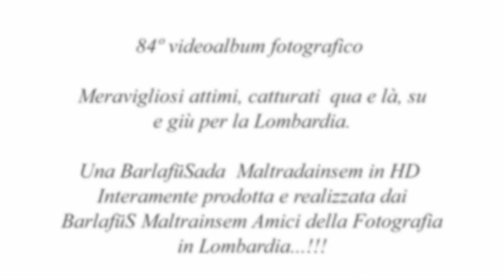84° videoalbum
84º videoalbum fotografico
Meravigliosi attimi, catturati  qua e là, su e giù per la Lombardia.
Una BarlafüSada  Maltradainsem in HD
Interamente prodotta e realizzata dai
BarlafüS Maltrainsem Amici della Fotografia in Lombardia...!!!
Autori e foto in ordine di visione
Alberto Locatelli - LC Esino Lario Porta Prada
Alberto Terrun Giordano - BS Montisola
Alessandro Milesi - CO Sorico
Angela Garegnani - VA Gavirate
Angelo Favero - BG Bergamo Accademia Carrara
Angelo Firewood - BG Capriate San Gervasio - Opificio Crespi d'Adda
Anna Anghileri - LC Bosisio Parini lago di Pusiano
Anna Cominetti - LC Varenna
Anna Maria Macchi - MI Legnano
Anna Ravizza - BG Monasterolo lago Endine
Anna Vassema - LC Airuno
Anne Jamieson - MI Milano Gallerie d'Italia
Antonella Tagliabue - Bellagio loc.Guello
Antonia Bonserio - LC Brivio
Antonio Besana - MN Mantova
Antonio Cavenaghi - LC Dolzago
Augusta Disingrini - LO Codogno
Augusto Ripamonti - BG Mapello
Ausilia Pasquini - LC Lecco
Betty Buzzoni - LC Lecco
Brian Tosco - MB Triuggio frz. Canonica
Bruna Maxenti - SO Civo
Carla Dondossola - BG Fara Gera d'Adda
Carlo Bellati - LC Lago di Annone
Chiara Grugnola - SO Dubino loc. San Giuliano
Claudio Montagner - VA Cazzago Brabbia
Cristian Aldeghi - LC Barzanò
Cristian Riva - LC Galbiate
Daniela Invernizzi - LC Oggiono
Dina Tabarini - SO Pedesina
Dome Lake - LC Pescate
Dori Spre - Teglio
Doris Salmoiraghi - CO Porlezza Lago di Piano
Elena Beccalossi - BS Brescia
Eliana Lombardi - BS Provaglio d'Iseo
Elisa COMI - MB Besana Brianza
Ely Mauri - CO Alserio
Emanuele Quadri - LC Brivio
Enrica Bonaldi - MI Milano Naviglio Grande
Erminia Simoni - LC Valmadrera
Eugenio Gottifredi - CO Porlezza
Fil Impie - VA Castiglione Olona
Fiore Tavola - BG Torre de Busi Valcava
Fiorenza Gardini - CR Casalmaggiore
Fiorenzo Visinoni - BG Gromo
Flavio Bortolussi - MI Milano
Franco Frattini - LC Airuno
Gab Cor - LC  Malgrate
Gabriele Rossi - Milano Naviglio
Gabriele Sala - LC Galbiate
Gabriella Lucchini - MI Vimodrone
Gaia Maggioni - VA Ispra
Giampaolo Scaramella - SO Campodolcino loc. Scaramella
Gian Andrea Monticelli - CO Gravedona
Gianfranco Bugini - BG Treviglio
Gigi Pizzi - LC Bosisio Parini
Giordana Redaelli - CO Pusiano
Giorgio Borroni - BS Provaglio d'Iseo
Giorgio Corti - CO Colonno
Giovanna Vitali - LC Varenna
Giulia Tremari - LC Abbadia Lariana
Giuliano Riva - VA Ferno
Giuliano Sacchi - LC Imbersago
Giuseppe Beretta - CO Caglio - Panorama dal M.te Palanzone
Giuseppe Capuano - LC Cremeno
Giuseppe Mastrolmo - LC Oggiono
Giuseppe Pezzoni - MI Milano Parco Sud
Giusy Ron - CO Brienno
Heinz Kastner - CO Merone Lago Pusiano
Jo Castagna - CO Argegno
Laura Careghini - LC Lecco Resegone
Laura Donghi - PV Vigevano
Loredana Formenti - LC bellano frz. Lezzeno
Loredana Lavelli - LC Tramonto da Lierna
Luca Donadoni - LC Carenno
Luca Ronzoni - BG Averara
Luciano Baldini - CO Eupilio Lago del Segrino
Luigi Canesasca - MB Carate B.za frz. Costa Lambro
Luisa Della Rupe - MB Monza Arengario
Luisella Aliprandi - LC Lecco
Manuel Click - MI Milano Naviglio
Marco Capelli - LC Civate San Pietro al Monte
Marco Pugliese - LC Mandello
Marco Quaroni - LC Cesana Brianza
Margherita Molteni - MB Renate
Maria Bonaiti - LC Casargo - Alpe di Giumello
Maria Cristina Rota Nodari? - BG lago Endine
Maria Desogos - VA Induno Olona
Marinella Bertoglio - CR Oscasale
Marino Castelli  - CO Cucciago
Mario Magenes - LO Lodi
Mary Zucchi - LC Mandello del Lario
Masina Rocca - LC Lecco
Massimo Galbiati - BG Bergamo Lavatoio
Massimo Marcandalli - LC Bosisio Parini
Massimo Rizzoli - LC Airuno
Matteo Riva - LC Galbiate Monte Barro
Maurizio Vegetti - CO Carate Urio
Mauro Limido - VA Varese
Michela Dentella - BG Bergamo
Monika Senetin? - SO Trepalle
Monique Mariani - LC mandello del Lario
Nina Red - Mandello del Lario Grigna
Paola Memè - CO Gera Lario
Paola Motta - LC Bulciago Santuario Madonna dei Morti dell'Avello
Paolo Bonfanti - MB Monza fiume Lambro
Piona Annalisa - CO Tramonto da Brunate
Renato Aldo Ferri - MB Monza Madonna delle Grazie
Sarino Martorana Scultore - CO Cantù
Sergio Cagliani - LC Colle Bianza
Silvano Lamperti - SO Lanzada Alpe Prabello
Stefano Esse - BS Salò Porto
Stefano Frau - LC Lecco frz. Acquate
Stella Raimondo - MB Desio
Teres Mercis - LB Brivio loc. Toffa
Ventricelli Pietro - LC Airuno
Vincenzo Ruocco - BS Gardone Riviera
Vitaliano Fausti - LC Lecco
Vitalino Angela Frigerio - LC Airuno
Walter Paroletti - BS Pisogne